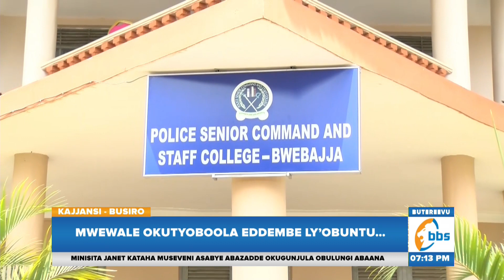Poliisi Efulumizza Abasirikale Abalala , Balabuddwa